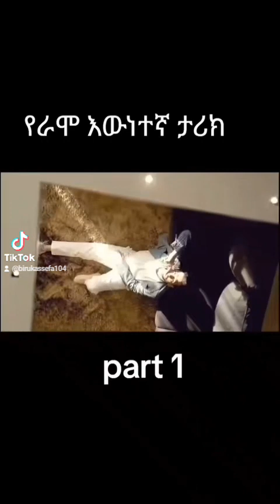የራሞ (ሙራት ይልዲሪም) እውነተኛ እና አስገራሚ የሕይወት ታሪክ